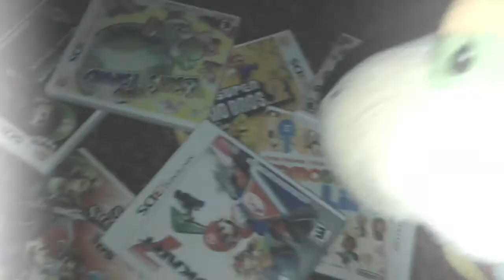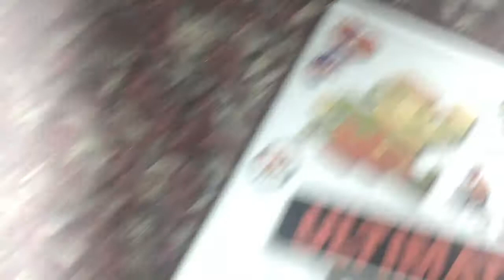Diary of a Wimpy Koopa - Episode 3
Junior has a very strange dream...